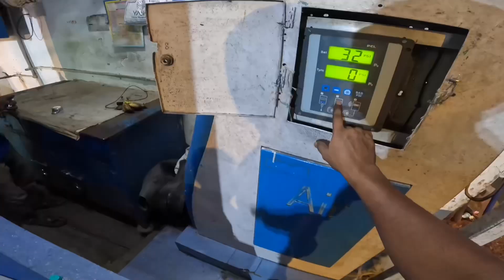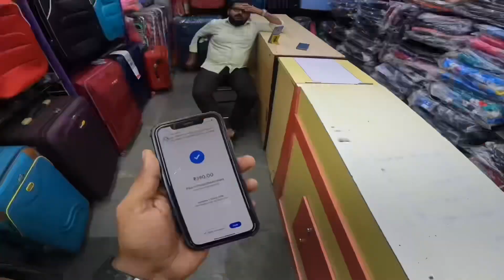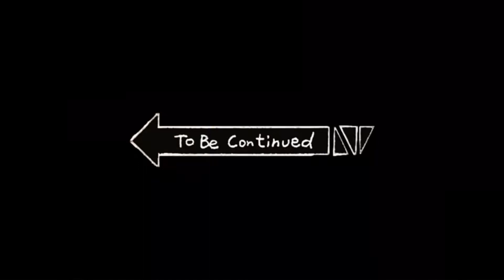❗️Accident Alerts ❗️Close calls 😨|| Mumbai to Mahabaleshwar Bike Ride || part 1 || Best route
Hello friends,

This vlog is all about the bike journey we had on Adam (Dominor 400) to Mahabaleshwar.
On November 2, at 6.30 a.m., we set off our journey and arrived in Mahabaleshwar at 1.30 p.m. after taking four stops. We took the mumbai-pune old highway route to reach Mahabaleshwar.
Next video will be upload soon.

Accessories Used for video recording : Go pro 10 with mike setup,iPhone 11.
Video Editing Software : iPhone iMovie.